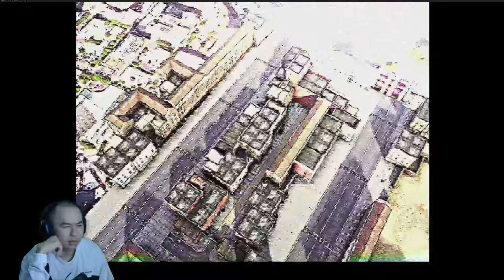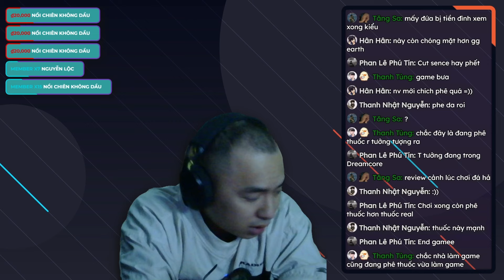Cuộc đời kẻ nghiện | Game kinh dị ngắn | Paraedolon | Dsniper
Tên game : Paraedolon

Hello mọi người , ngày mới tốt lành !